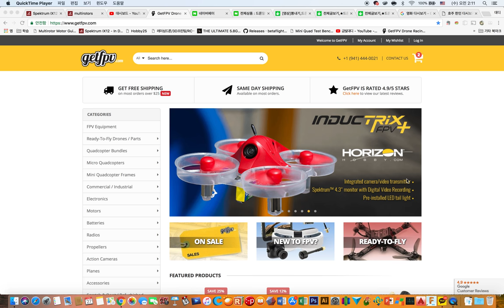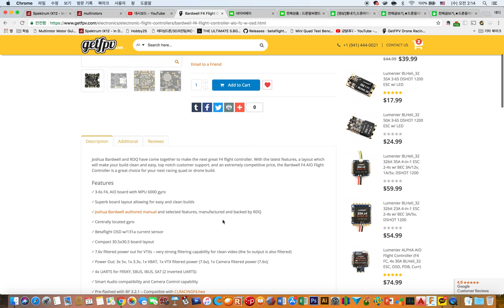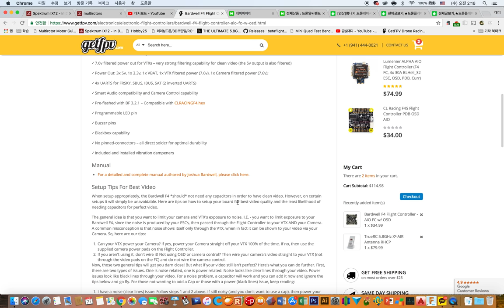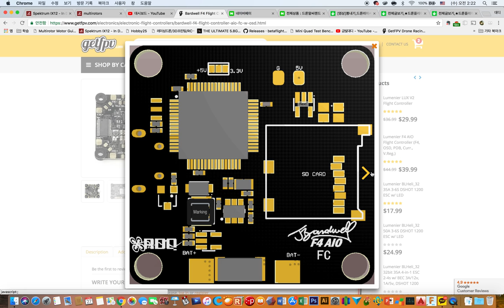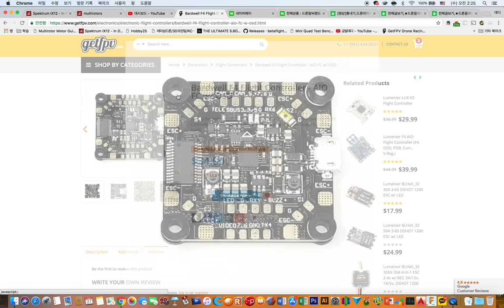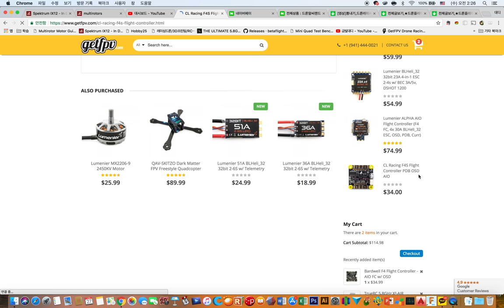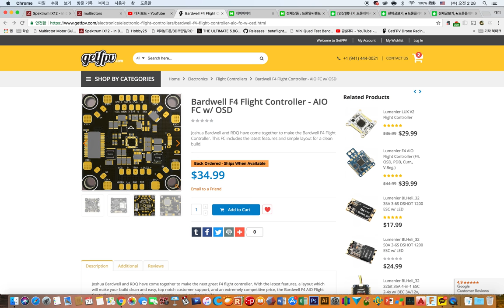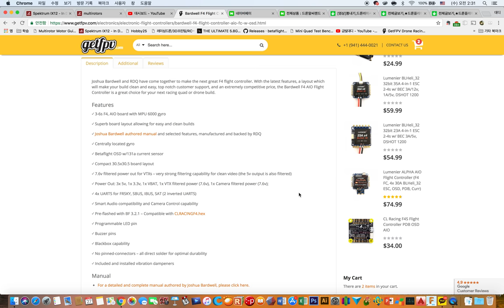금빛대디의 - 레이싱 드론채널 : Tip014, Bardwell F4 preview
조슈아 바드웰의 FC를 프리뷰 입니다.

제품소개 사이트나 쇼핑몰 등을 통해서나마, 제품의 정보를 소개하고 공유하는 영상들을 보여드리도록 하겠습니다.

감사합니다.